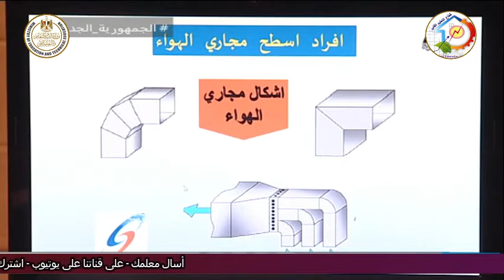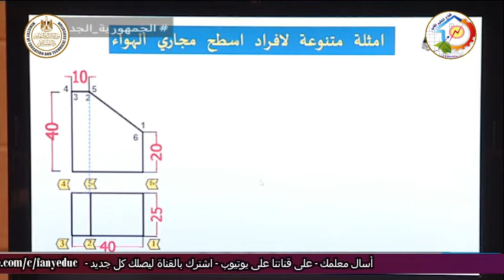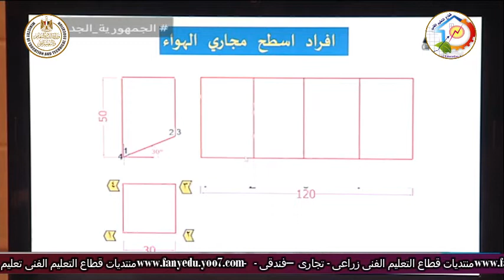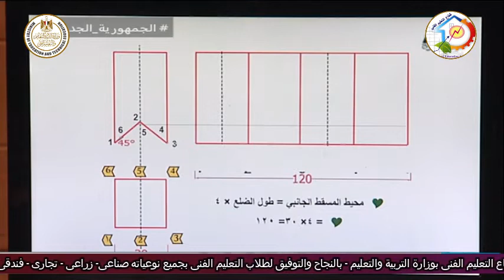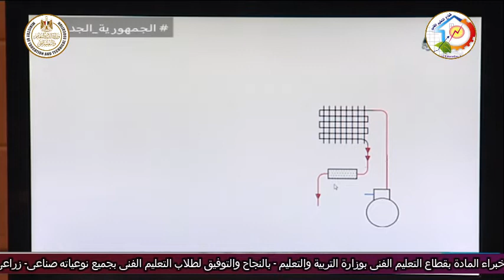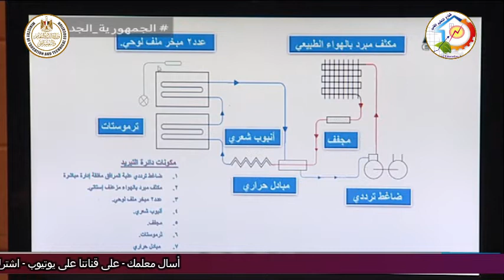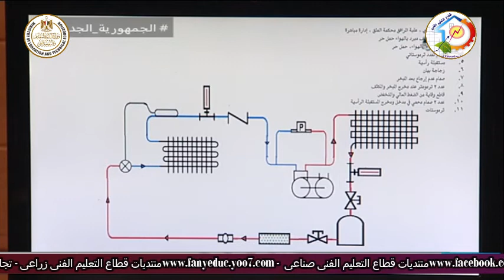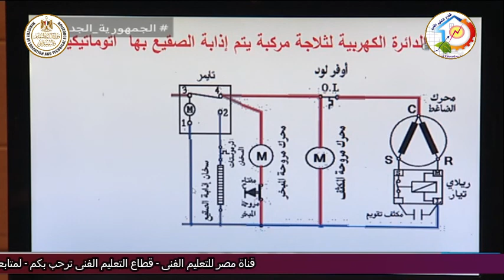التعليم الصناعى - تبريد وتكييف - الرسم الفنى - مراجعة دور ثان - أ جمال محمود